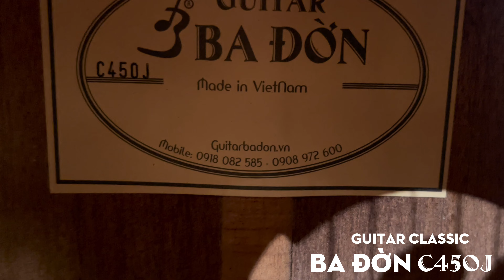Guitar Classic Ba Đờn C450J + EQ MetB12 | Shop Guitar Quy Nhơn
Guitar Classic Ba Đờn C450J + EQ MetB12